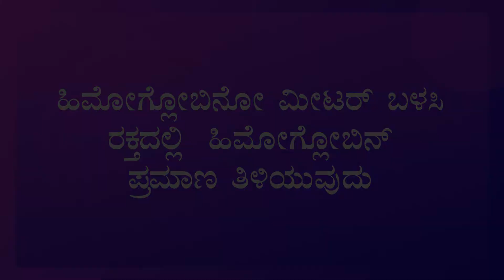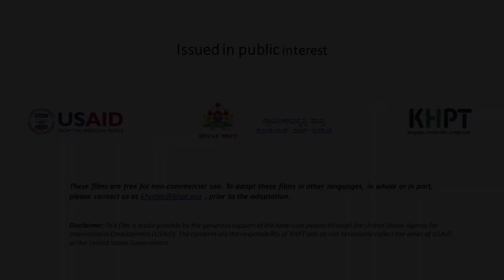Measuring haemoglobin levels using Haemoglobinometer (Kannada)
This film has been developed as part of KHPT’s collaboration with the Department of Rural Development and  Panchayat Raj and Health and Family Welfare on the Gram Panchayat Arogya Amrutha Abhiyan. These instructional films on using medical devices in the Gram Panchayat kit are intended for the use of frontline health workers in the community and the Panchayat Health Task Force.
The devices depicted in these films were selected through a competitive tendering process. KHPT does not endorse these selected brands over other brands available on the market.